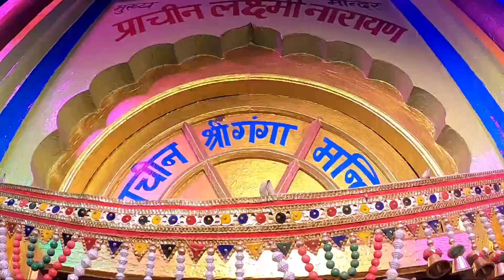हरिद्वार गंगा आरती गंगा मंदिर दर्शन ।। haridwar ganga aarti live today ।। har ki pauri haridwar